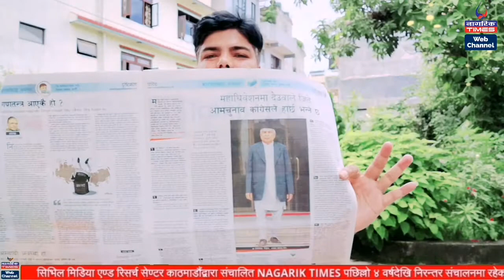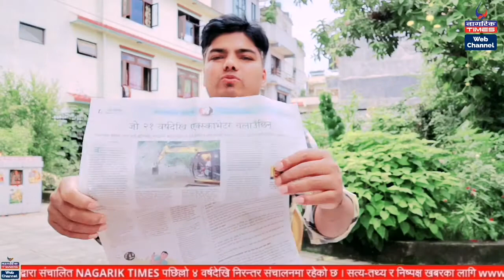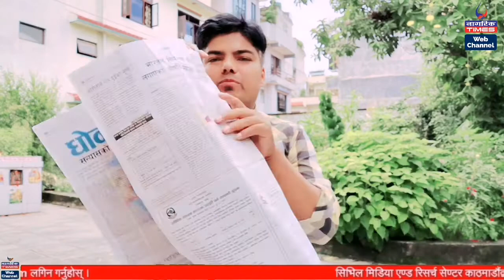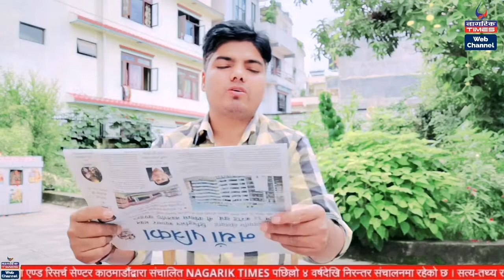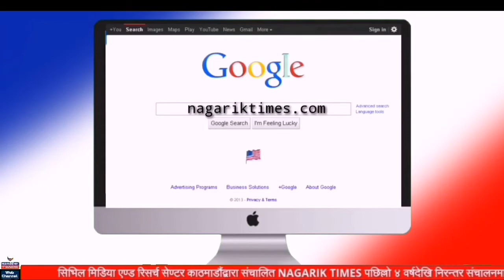जनताको बेहाल : संघ-प्रदेश र पालिका मलामाल !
By.